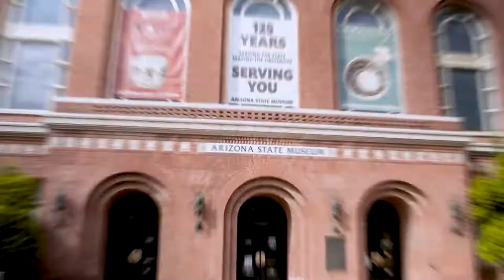¿Qué nos cuenta el PIPÍ de la DOMESTICACIÓN en ANIMALES?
El pipí nos puede ayudar a saber muchas cosas de los humanos, como por ejemplo, que hace unos 10.500 años atrás los humanos empezaron a domesticar animales. ¿Cómo lo hicieron?
Para ello tenemos que irnos a la región de Anatolia en Turquía a los Yacimientos de Aşıklı Höyük y Göbekli Tepe.

Contenidos:

00:00 Introducción
00:56 El Sanctuario de Göbekli Tepe
01:56 Uso de las sales de la orina
02:23 El Yacimiento de Aşıklı Höyük

Créditos:

Abell, J. T., Quade, J., Duru, G., Mentzer, S. M., Stiner, M. C., Uzdurum, M., & Özbaşaran, M. (2019). Urine salts elucidate Early Neolithic animal management at Aşıklı Höyük Turkey. Science Advances, 5(4), eaaw0038. doi:10.1126/sciadv.aaw0038
Imágen mosaico cazador-recolector: Rawpixel Ltd
Imágen pinturas prehistóricas: David Stanley
Imágenes Göbekli Tepe: Sue Fleckney; Beytullah eles; Klaus-Peter Simon; Dan Merino
Vídeo Aşıklı Höyük: Ece Kınacı
Imágenes de Aşıklı Höyük: Güneş Duru;
Sheep Domestic Herd Hd9233: RockyMountain